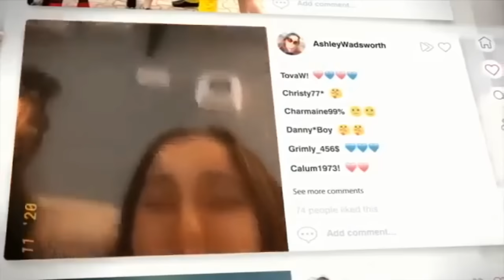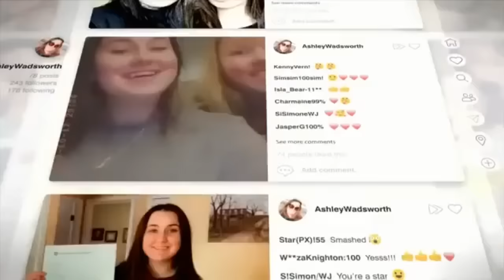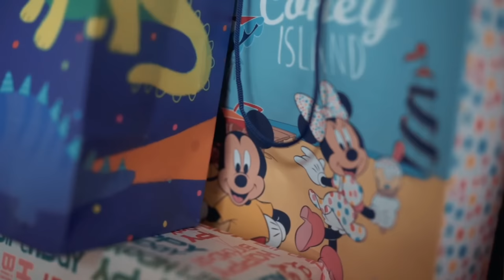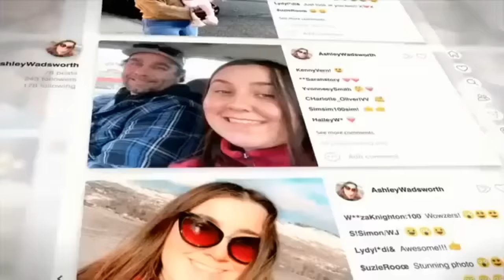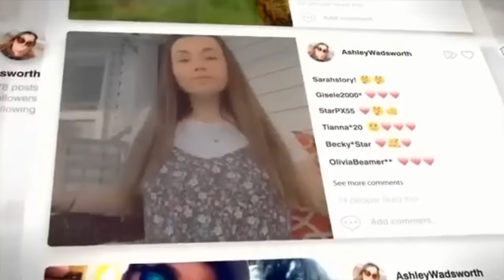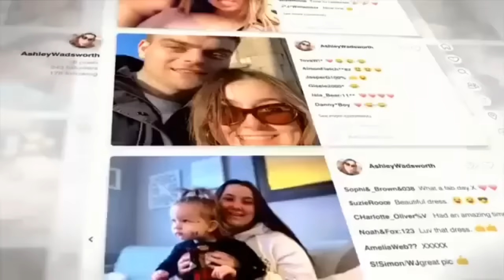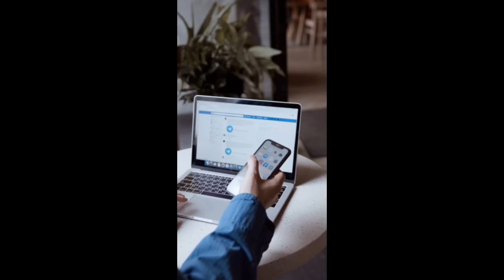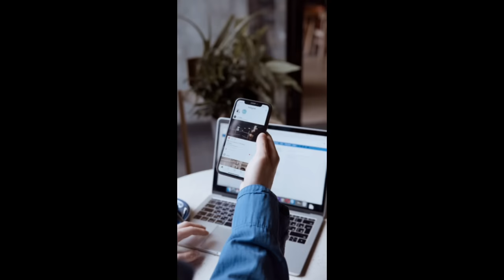The Most TWISTED Case You've Ever Heard | Ashley Wadsworth | True Crime | Documentary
This is Eagle, and in today's video I'll be doing an in-depth breakdown of the incredibly tragic and cautionary story of Ashley Wadsworth.

Ashley was a 19-year-old Canadian girl who was brutally murdered by her boyfriend Jack Sepple in England. They had met online years earlier and developed an intense relationship, despite Jack being 3 years older.

Against her loving family's wishes, Ashley traveled alone to finally meet Jack after years of talking online. At first things seemed fine, but it quickly devolved into extreme abuse and violenc3 on Jack's part.

I'll be going through the timeline of their relationship, Ashley's time in England, the escalating warning signs, and the repeated missed opportunities and failures by authorities to intervene before this senseless murd3r.

It's an important story that really highlights issues around online relationships, teenage naivety, controlling and abusive partners, and how tragically this can end when the proper steps aren't taken.

I aim to honor Ashley's memory by raising awareness so that other potential victims can be educated on spotting red flags. Her loving family did everything they could to protect Ashley, but the system failed her.

The more young women who can be informed and empowered, the better chance we have of sparing them from meeting the same fate as Ashley.

educational
analysis
psychology
psychological analysis
true crime story
ewu crime stories
ewu crime storytime
solved cold cases
coffeehouse crime
beyond evil
true crime stories
real stories
real crime
solved cases
true crime youtubers
mysterious 7
documentary 2023
twisted cases
unseen
that chapter
mysterious7